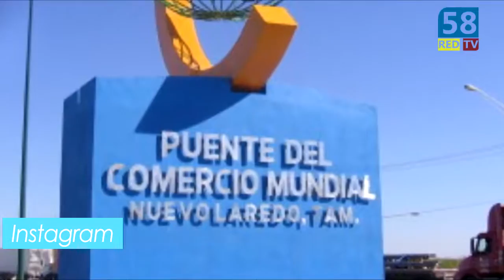Visita Nuevo Laredo la embajadora de EUA Roberta Jacobson